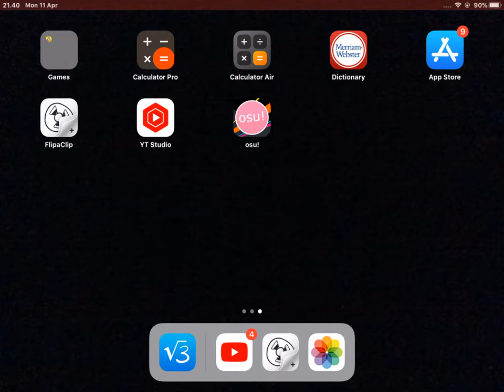SUNNY BUNNIES LABYRINTH TRAILER